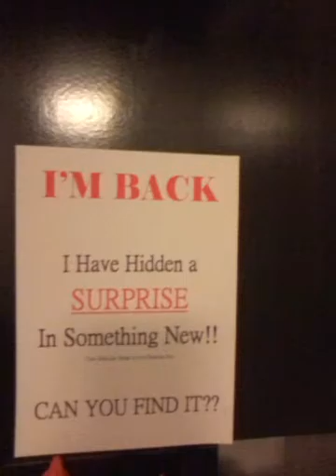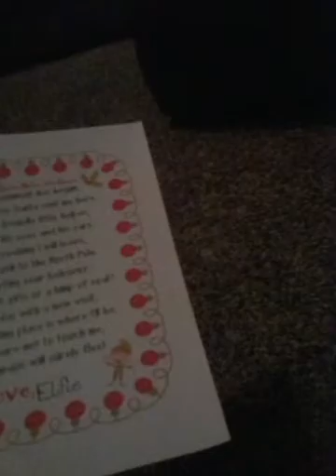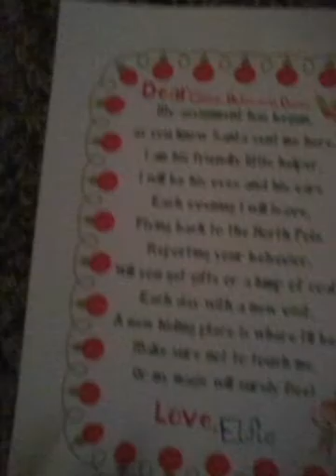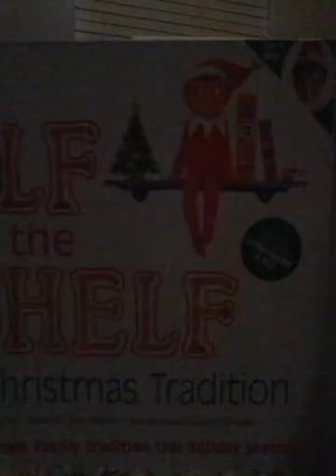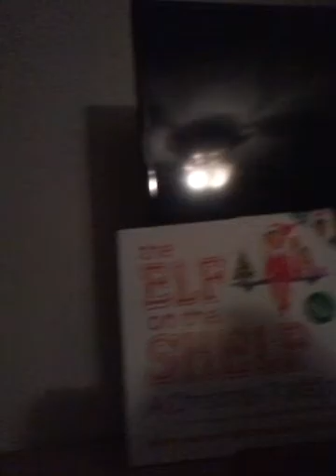Day 1 Elf on the shelf